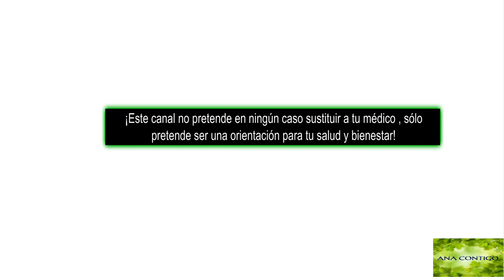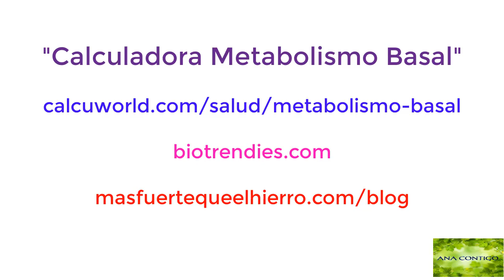Dieta BAJA en HIDRATOS COMO CALCULAR NUTRIENTES y RECOMENDACIONES ana contigo